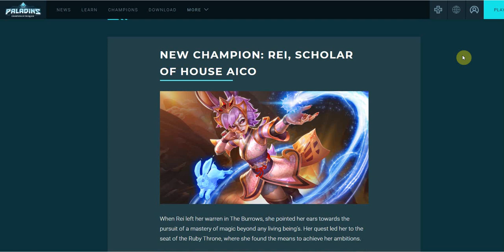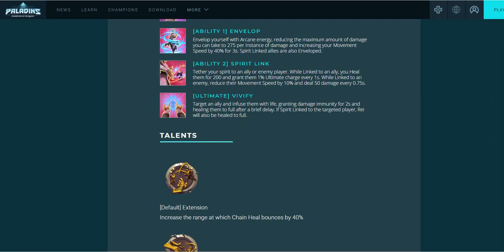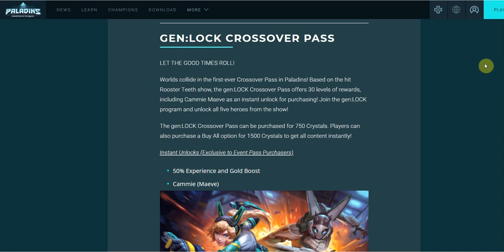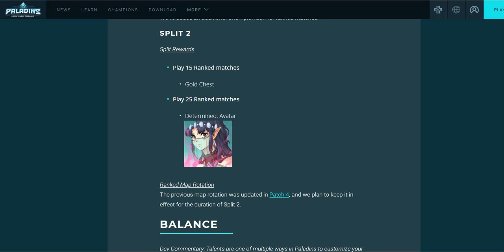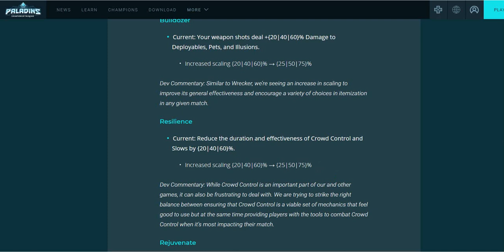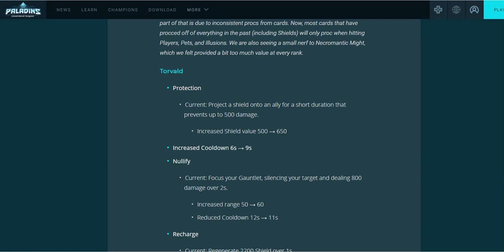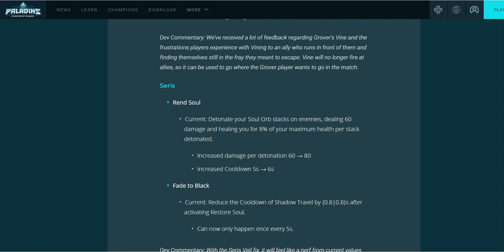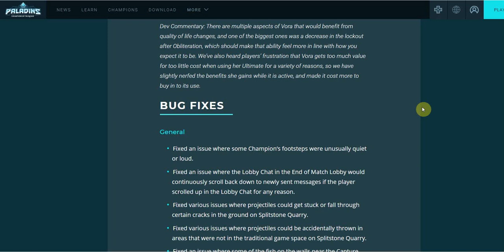NEW CHAMPION REI! Paladins Gen:Lock Mid Season Patch Notes Breakdown/Discussion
Whats up guys finally here with the paladins mid season patch notes breakdown. This is probably the biggest patch we've gotten since the start of the season. A brand new support champion Rei, new colab event pass for gen lock and about 20 pages of balance and other stuff.